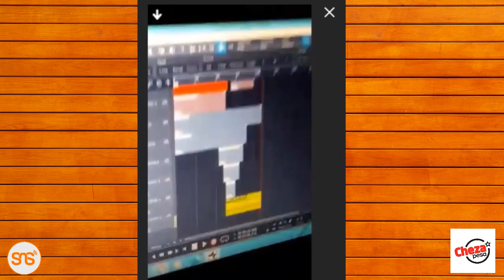DIAMOND akesha akitengeneza NGOMA yake mpya kwa style hii na MBOSSO, QUEEN DARLEEN,LIZER, KENNY